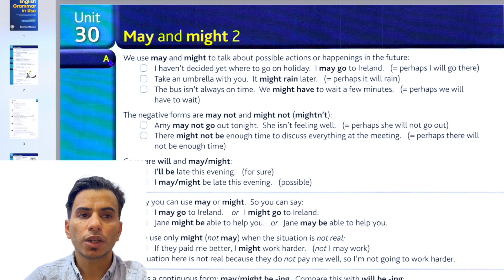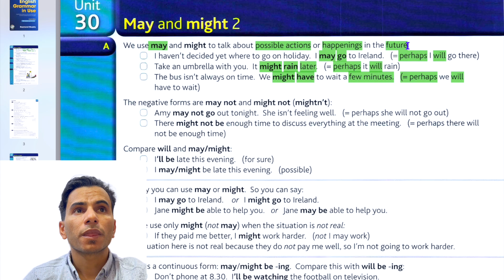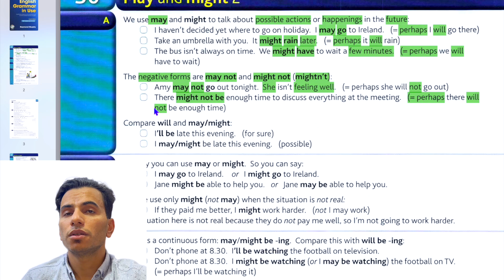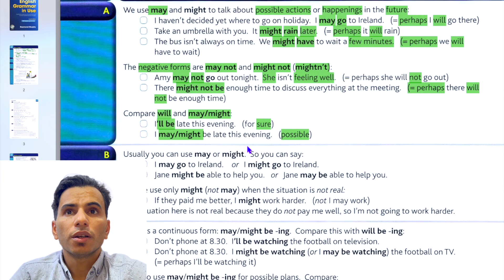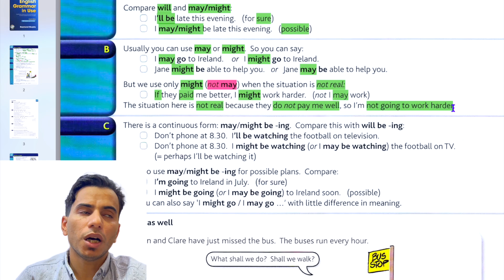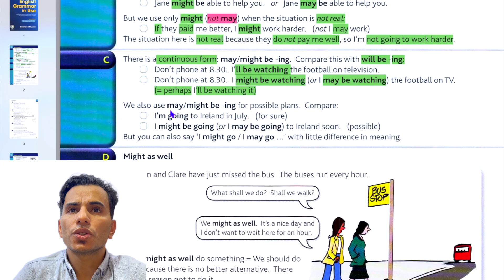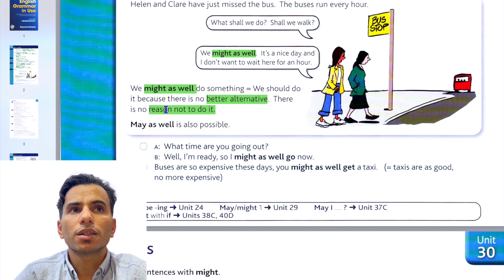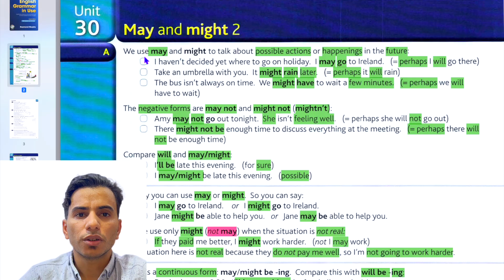٣٠. نحو مرحلة اولى (وحدة ٣٠) / may and might 2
سلسلة شرح كتاب English Grammar in Use (منهج مرحلة أولى/كلية التربية)
وصف السلسلة:
هذه السلسلة مُخصصة لشرح أساسيات اللغة الإنجليزية لطلاب المرحلة الأولى في الجامعة، والمتقدمين لدراسة الماجستير، والمتقدمين لامتحانات التنافسية. يقدم الأستاذ حسن الخفاجي، بكالوريوس كلية التربية وماجستير كلية الآداب من جامعة الكوفة، شرحًا مُفصلًا للأزمنة الإنجليزية الأساسية الاثني عشر، مع التركيز على مهارات القواعد الأساسية اللازمة للنجاح في الدراسة الجامعية والامتحانات التنافسية.
محتوى السلسلة:
* شرح مفصل للأزمنة الإنجليزية الأساسية الاثني عشر:
    * الزمن المضارع البسيط
    * الزمن المضارع المستمر
    * الزمن المضارع التام
    * الزمن المضارع التام المستمر
    * الزمن الماضي البسيط
    * الزمن الماضي المستمر
    * الزمن الماضي التام
    * الزمن الماضي التام المستمر
    * الزمن المستقبلي البسيط
    * الزمن المستقبلي المستمر
    * الزمن المستقبلي التام
* شرح للقواعد الأساسية الأخرى:
    * الضمائر
    * الأفعال المساعدة
    * الأسماء والصفات
    * الجمل
    * علامات الترقيم
* أمثلة عملية لتطبيق القواعد في مختلف المواقف.
* تمارين وتطبيقات لتعزيز الفهم والتطبيق.
* نصائح لتحسين مهارات القراءة والكتابة باللغة الإنجليزية.
الفوائد:
* إتقان أساسيات اللغة الإنجليزية بشكل مُتعمق.
* تحسين مهارات القواعد اللازمة للنجاح في الدراسة الجامعية والامتحانات التنافسية.
* تعزيز مهارات التواصل باللغة الإنجليزية في مختلف المواقف.
* الاستعداد للاختبارات standardized اللغة الإنجليزية.
* تأسيس قوي لتعلم مهارات اللغة الإنجليزية المتقدمة.
* تيليغرام: @i_9hy
* انستا: i_9hy